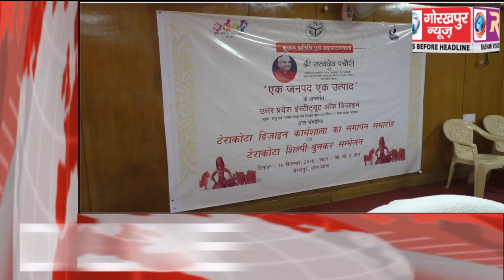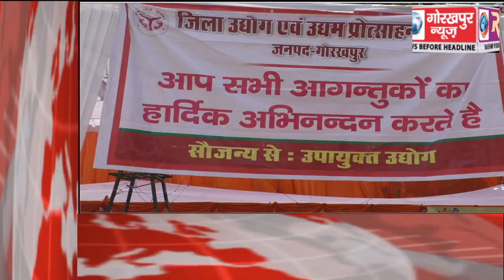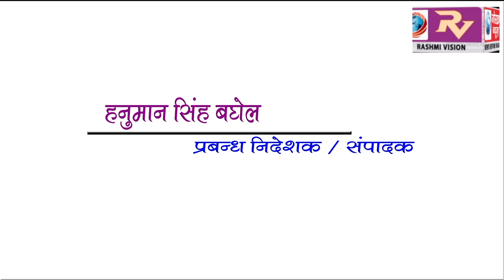GORAKHPUR NEWS Headline 10-09-2018